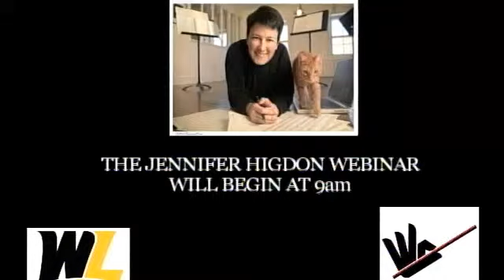Jennifer Higdon Webinar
A webinar with Pulitzer and grammy winning composer Jennifer Higdon hosted by Dr. Matthew Harder at West Liberty University - Captured Live on Ustream